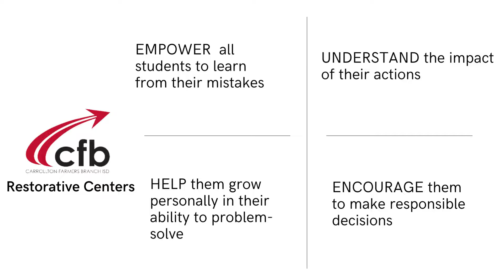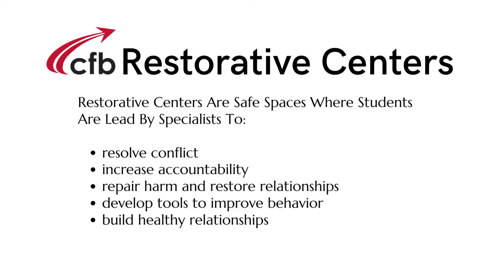CFBISD Restorative Specialist Spring Newsletter